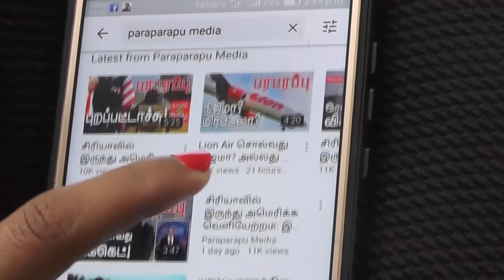சீனாவுக்குள் புதிதாக செய்யப்படும் மாறுதல்கள்! | Paraparapu World News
On this Tamil news presentation we are providing the news from China and Foreign Minister. This news video is in Tamil language regarding this issue of China and Foreign Minister.